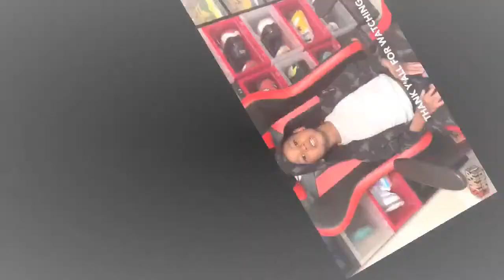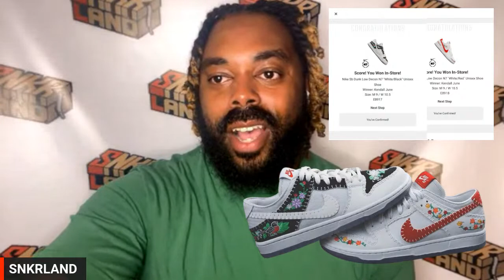Ep. 006 SITTING DOWN WITH SNKRLAND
Catch us live Monday-Thursday 7:30pm-8pm est